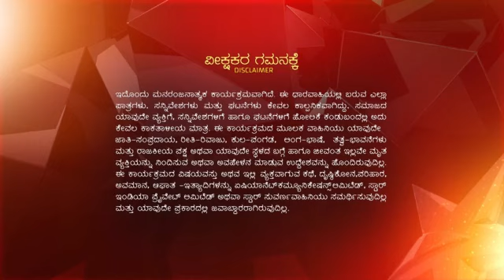Inthi_Nimma_Asha_S1_E87_EPISODE_Reference_only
anti-piracy upload Inthi_Nimma_Asha_S1_E87_EPISODE_Reference_only